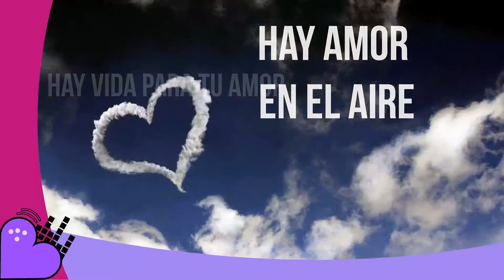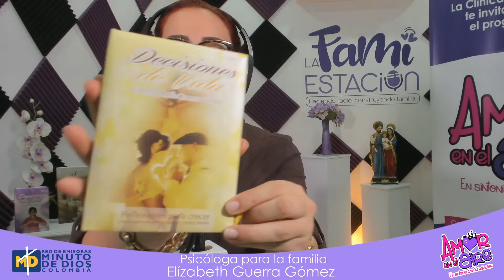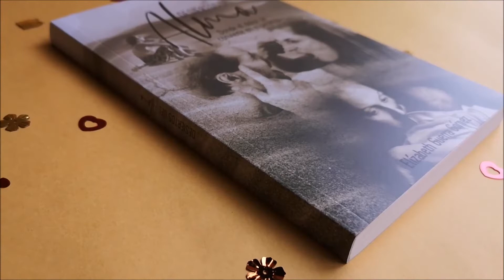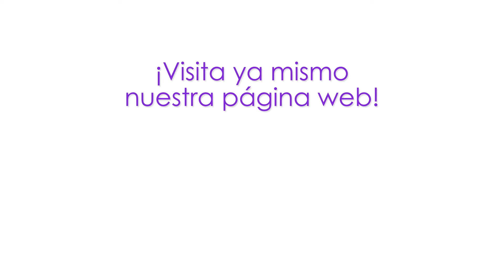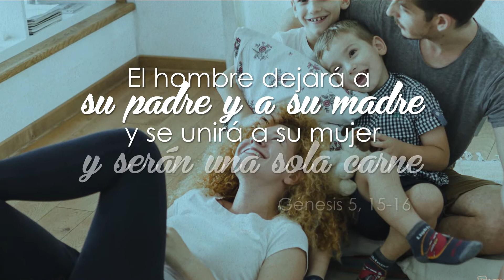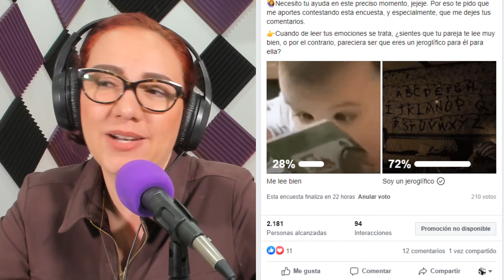¡Responsabilízate de tus emociones!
¡Hazte responsable de tus emociones! Hoy en AmorEnElAire, continuaremos trabajando el tema del AnalfabetismoEmocional a la luz de un caso y de sus opiniones. ¡Bienvenidos!